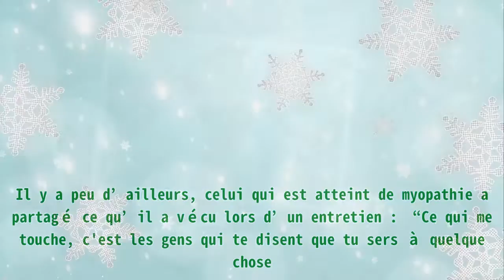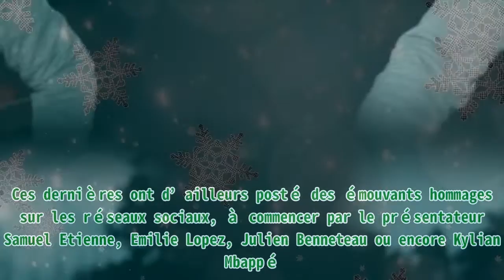Décès de Philousports : de nombreux célébrités lui rendent hommage sur les réseaux sociaux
Please help me with an order to maintain the system, thanks a lot.| Le 19 juin 2021 a été un jour sombre. Des milliers de personnes ont été choquées en apprenant la terrible nouvelle. Au grand désarroi de tous, Philippe Vignolo de son vrai nom a bel et bien rendu l'âme. Pour l’heure, les circonstances de son décès ne sont pas encore dévoilées. Pour preuve, il a été suivi par plus de 264 000 abonnés à son compte. Une communauté qui a aimé ce qu’il a fait, son humour, mais surtout pour sa capacité à analyser les images de retransmissions sportives. Le quadragénaire a tissé des liens forts avec les internautes depuis des années. À tel point qu’il leur partage, sans gêne, ses quotidiens et bien tant d’autres encore. Il y a peu d’ailleurs, celui qui est atteint de myopathie a partagé ce qu’il a vécu lors d’un entretien : “Ce qui me touche, c'est les gens qui te disent que tu sers à quelque chose. Tu n'es pas inutile. C'est ça que je veux être, quand je ne serai plus là : qu'on dise 'putain, Philou il ferait ça.” LES HOMMAGES DES PERSONNALITÉS Cette entrevue pour le média Brut a été la dernière malheureusement puisque peu de temps après, les médias ont annoncé sa mort. Cela a été très dur pour beaucoup, que ce soit pour les internautes ou encore pour les personnalités publiques. Celui-ci a publié une photo en compagnie du défunt et en légende il a écrit : “Une admirable personne, avec qui j’ai eu la chance d’échanger. Un exemple pour tous. Un amoureux du foot et de la vie. Une triste nouvelle. Reposes en paix mon Philou.” LE DÉCÈS DE BERNARD FRESSON En octobre 2002, le très célèbre acteur Bernard René Pierre Fresson est décédé. Une grande perte pour le monde du cinéma qui a pleuré sa mort, même des années après. Bernard Fresson. | photo : Getty Images Mais de quoi est-il décédé ?